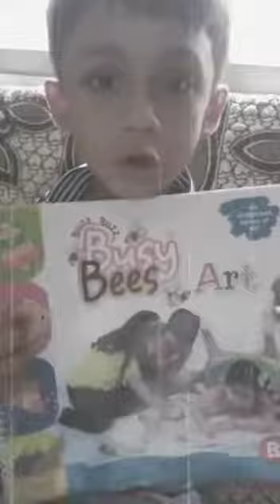Wow ! a beautiful drawing by Arsh sultan , just watch 😙😙😄